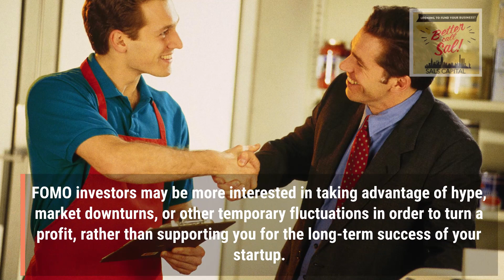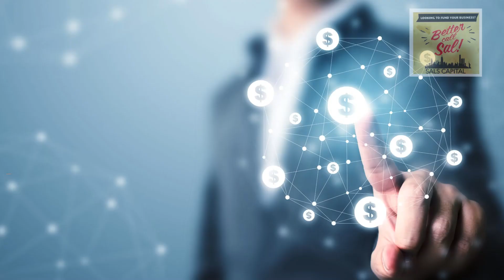5 Tips for Successfully Fundraising for Your Startup in 2023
5 Tips for Successfully Fundraising for Your Startup in 2023

Apply For A Loan and Get Pre qualified here